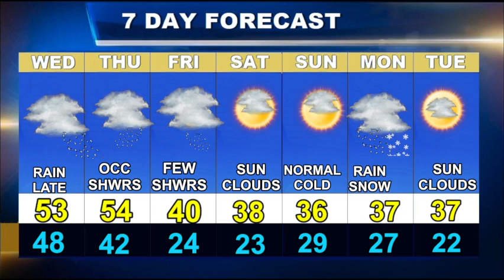Cape Cod Weatrherblast Forecast